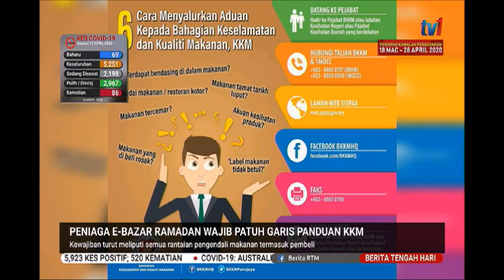18 APR 2020 BERITA TGH HARI – PENIAGA E-BAZAR RAMADAN WAJIB PATUH GARIS PANDUAN KKM